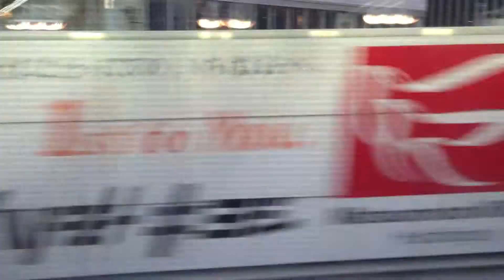東海道新幹線 東京―名古屋方面